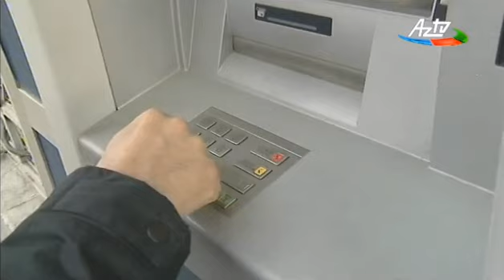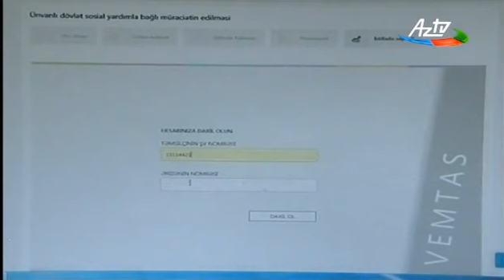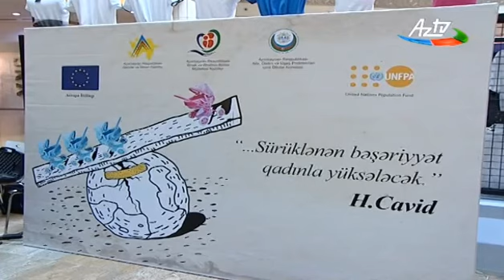Doğulanlar arasında cins nisbətinin aradan qaldırılmasına yönələn növbəti maarifləndirmə